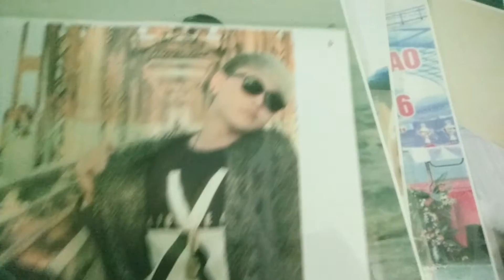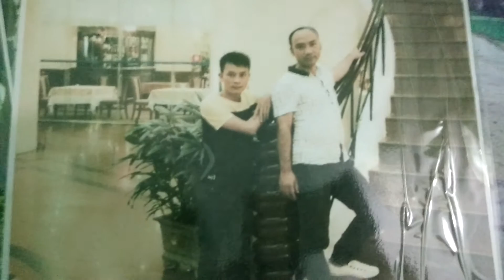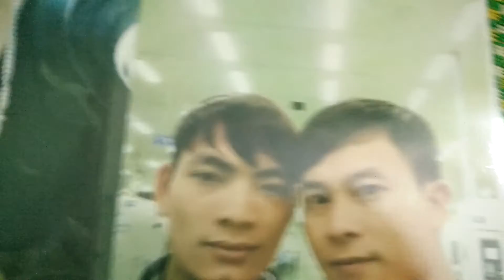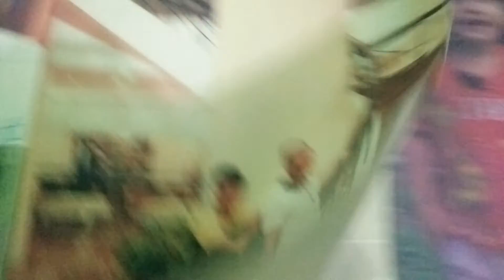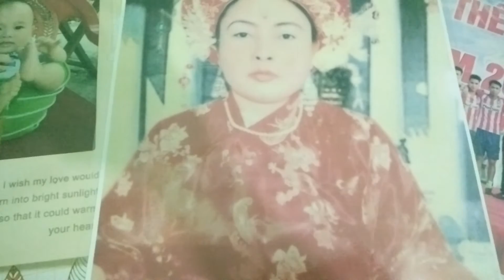Áo mới cà mau